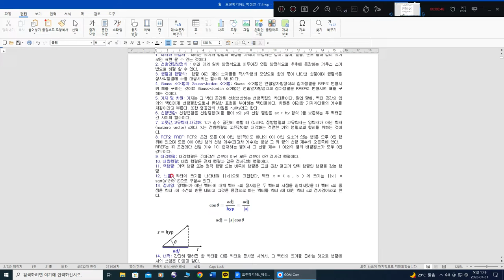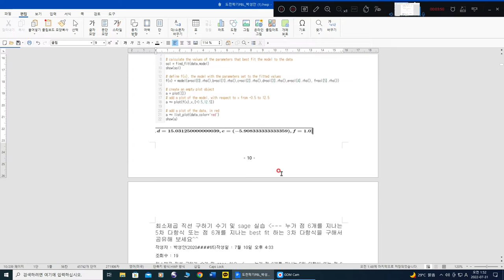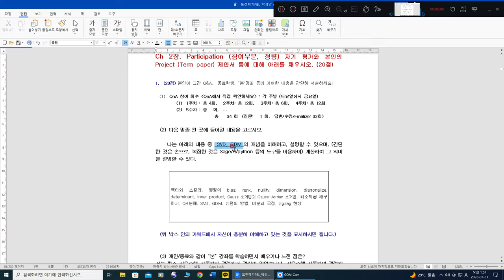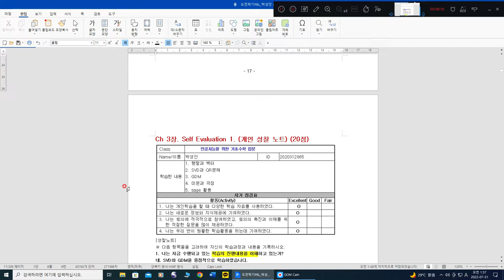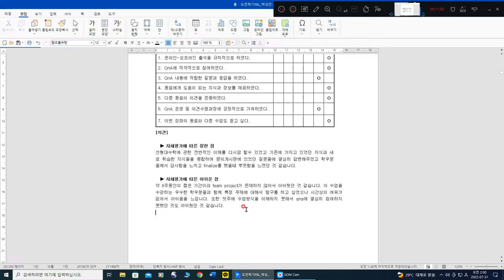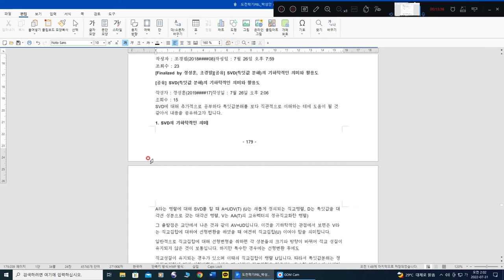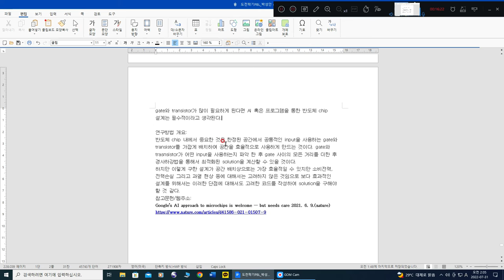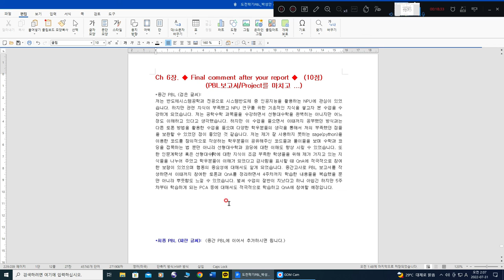[Matrixtopia] 2022 여름 Math4AI Mid PBL 박*안 학생 발표